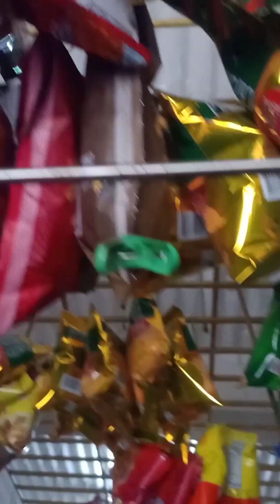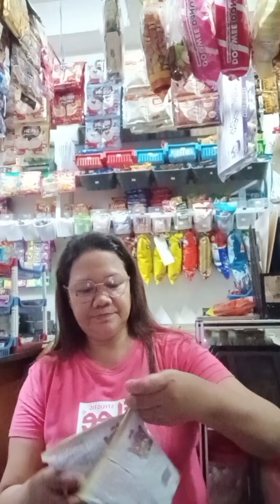Mapapakanta ka nalang talaga Sa dami ng mga ganap, ganap